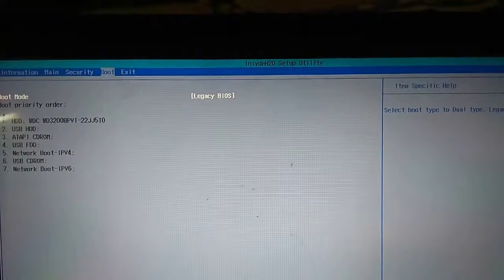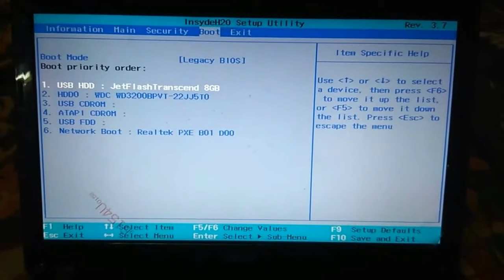How to find Boot Menu in ASPIRE v5 121in TAMIL (govenment laptop)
Finally i got it. before done this process i don' know how to find boot menu in acer aspire v5 121.
please give like if its usefull for you.